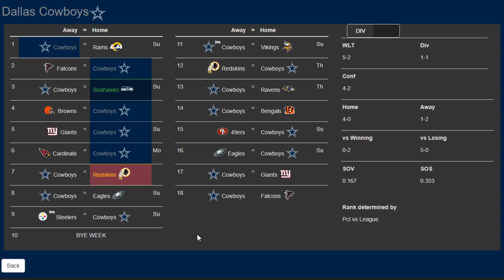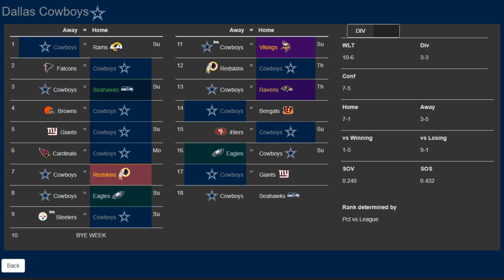2020 NFL Record Predictions | Dallas Cowboys Record Prediction 2020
Game by Game NFL Predictions. NFL Record Predictions 2020
2020 Dallas Cowboys Predictions